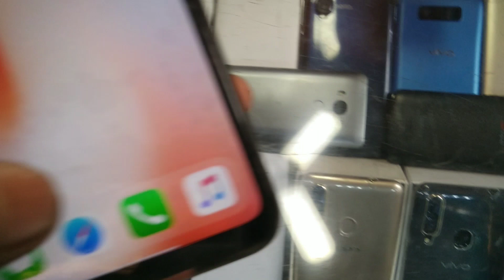Chandni chowk shopping Delhi vlog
Nehru place video link
Lal kila chor bajar
iPhone 12 Pro Max iPhone XR
laptop 💻 pc computer mobile
photography camera video camera
price saman mobile computer laptop
Bike car study all product
ring light lamp airport need phone all product
book Pan copy school bag
Delhi best market
Ramesh DL vlog
in Delhi vlog
full masti entertainment vlog
first time shoot Chandni chowk video
camera all product
Nikon canon lumix all company product
Delhi best Market Chandni chowk
my hobbies vlogger
I am from in the Delhi in Delhi vlog
I love travel vlog in Delhi vlog
Chandni chowk gate number 2
home dress party dress school dress
camera CCTV camera TV washing machine
freej silai machine microwave home shat
gym powder gym bottle
pet dog cat bird and rabbit
my 3 vlog in Delhi
Chandni chowk all product available
sunglasses belt suja all product
Chandni chowk the best market in Delhi